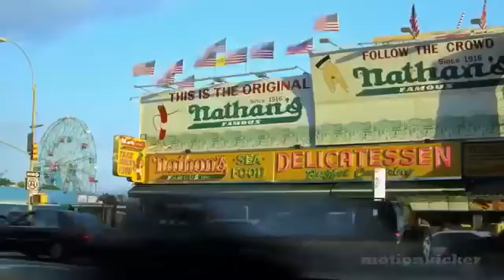Masicka - Kill Quick - (Official Review) December 2017